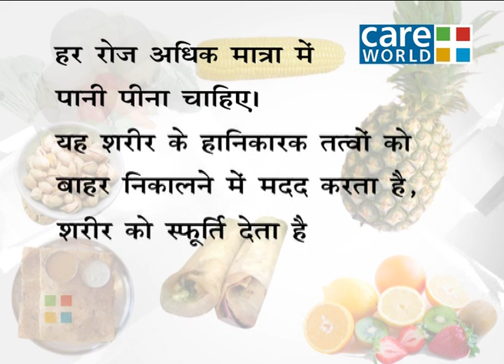Diet Talk - Expert Diet Tips - Benefits Of Drinking Water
Watch the benefits of drinking water daily and frequently.